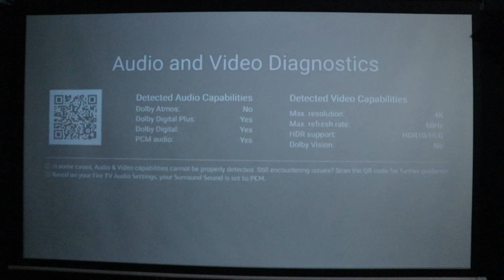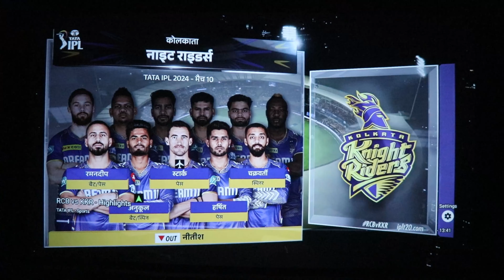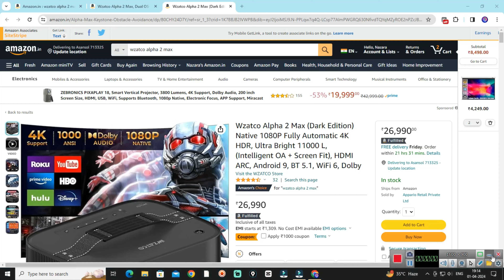Wzatco Alpha 2 Max Projector Review With 300 Inch Screen Test By Technical Reaction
In this video, we review the Wzatco Alpha 2 Max Projector and test it with a 300-inch screen.

Wzatco Alpha 2 Max Android + FTS Purchase

watch Wzatco Brand Other Projector Review Videos